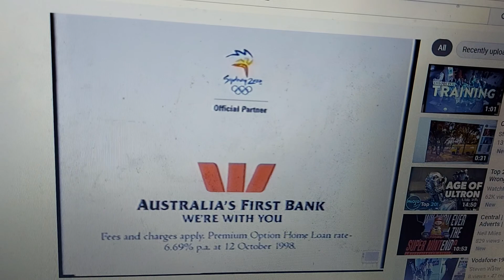Westpac 1998 Ad